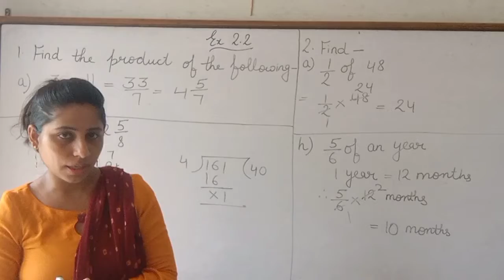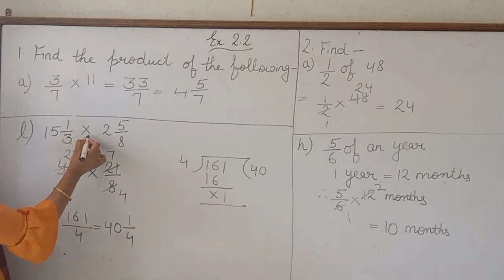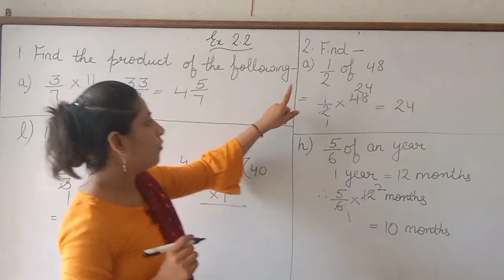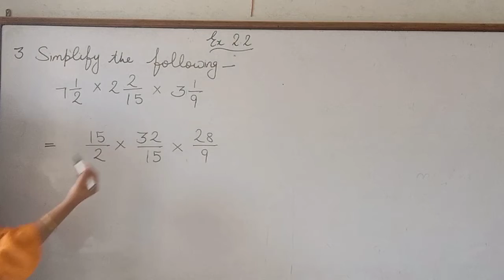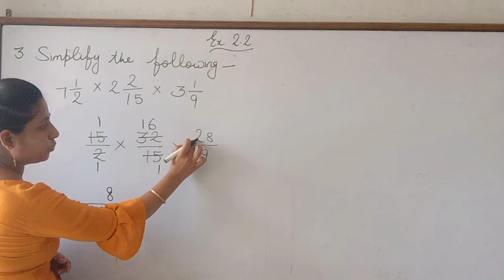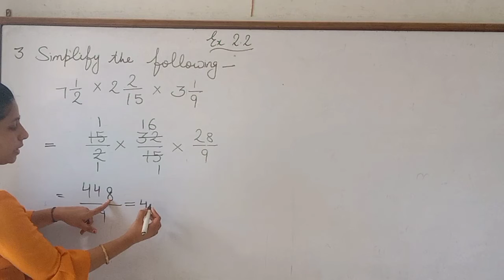Class-7th(Ex-2.2)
Explanation is here and work is on WhatsApp.